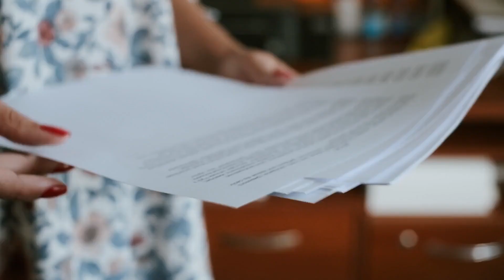FIB Business Accreditation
FIB Academy USA- The Federation of International Accredited Businesses.
F.I.B Accreditation-The world's highest platinum standards of excellence in hospitality business certification.  F.I.B USA certification validates foundational leadership and advanced business partnerships.